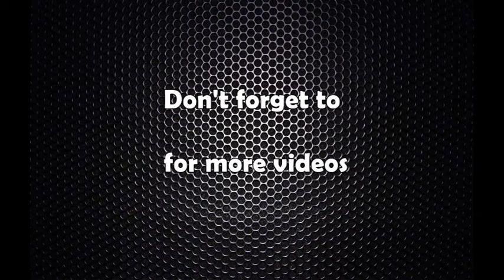सौराहामा फुड फेष्टिबल हुने